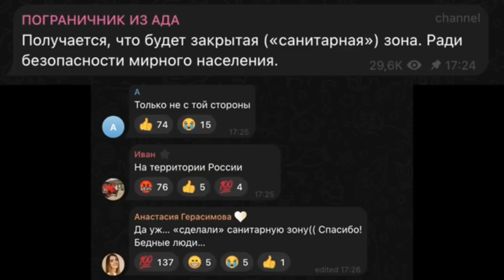БЛЕКАУТ ВЖЕ НА ПОРОЗІ РОСІЇ!